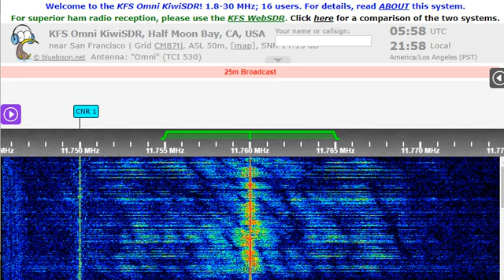16 02 2023 Radio Habana Cuba in English to ENAm 0557 on unscheduled 11760 Bauta